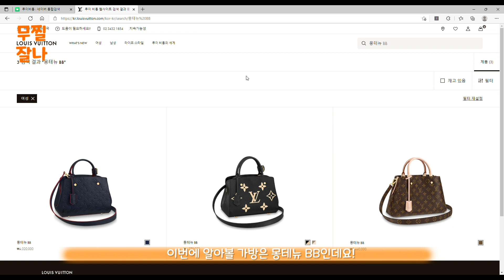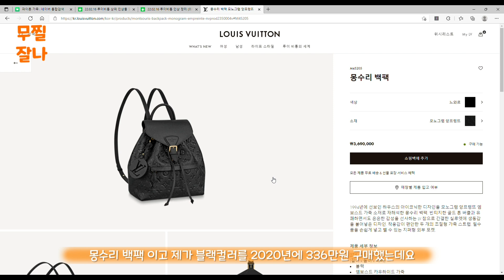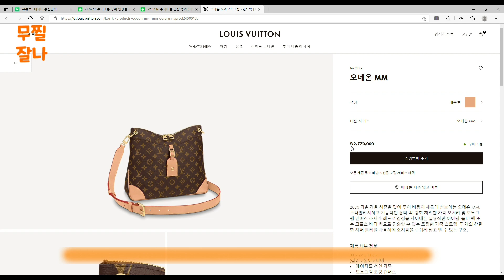루이비통 가격인상 얼마나 되었을까?🛍쁘띠뜨 팔레 오더했어요 👜 👝 루이비통 홈페이지보면서 상품 가격인상 같이 확인해요 🛍 명품하울 힘들다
루이비통 가격인상 전에 보고있던 몇 가지 주문 했어요 이렇게 또 돈을 ...🛍👜
구입 전에 제품 고민 하면서 캡쳐 해둔 몇 가지만 가격비교 해보았어요!!

사진 및 영상 정보 출처 - 루이비통 공식 홈페이지